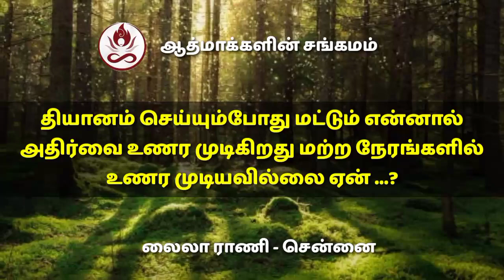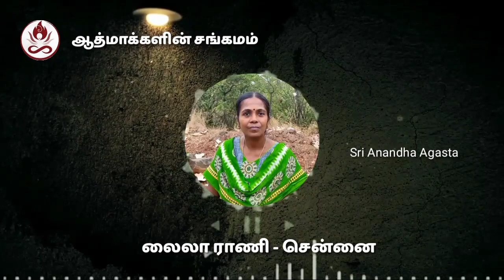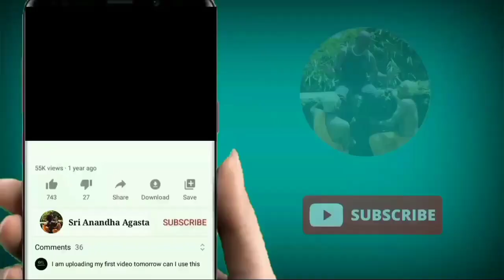தியானம் செய்யும்போது மட்டும் என்னால் அதிர்வை உணர முடிகிறது மற்ற நேரங்களில் உணர முடியவில்லை ஏன் ...?